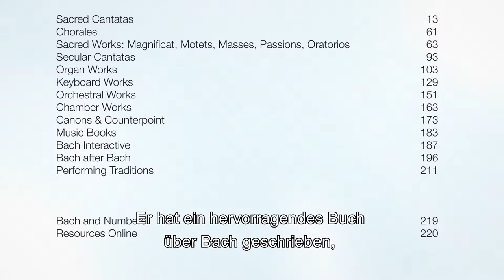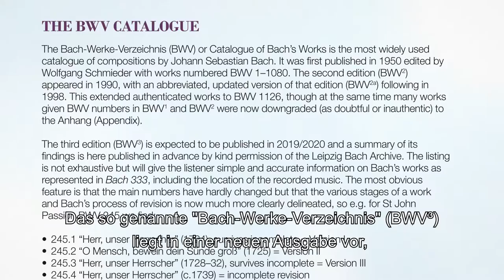Bach333 - Die Inhalte der Edition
2018 jährt sich der Geburtstag des Komponisten Johann Sebastian Bach zum 333sten Mal. Mit der neuen Gesamtausgabe „Bach333“ wird u.a. das Jubiläum des Komponisten gefeiert.